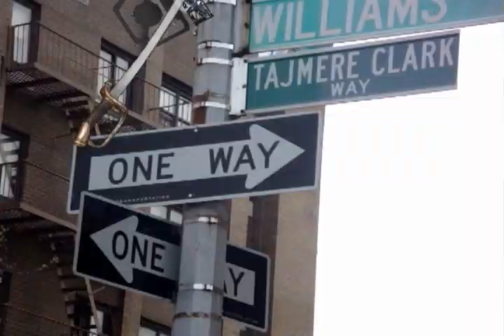Universal Disciple - Crash - Remix - Mixtape 2 - I am light - Original - video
Crash is a song I wrote, produced, and video edited. The song is basically about taking your time with certain things in life. Not everything in life you have to rush to get. Somethings you try to rush to get can be counter productive and can fire back on you. I explain how in the past thats how I use to be, but know I changed and I take my time more with certain things in life, for my own good. "So if I was you I would be more patient with things in life, so you won't crash.  :)